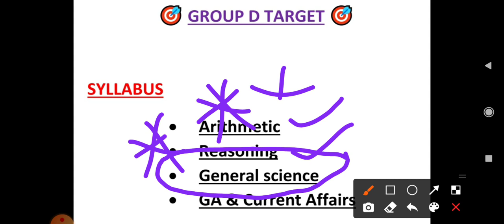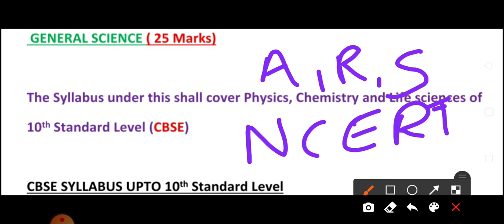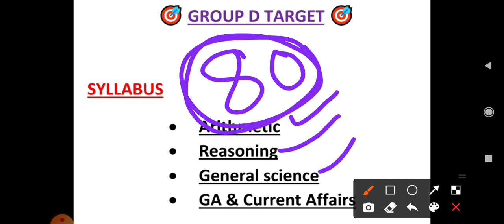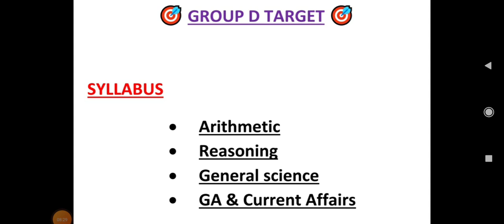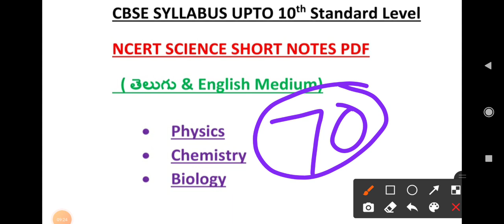రైల్వే Group D జాబ్ మీ లక్ష్యమా !